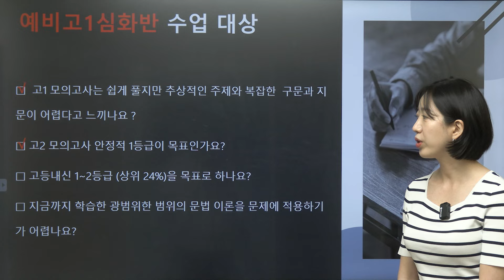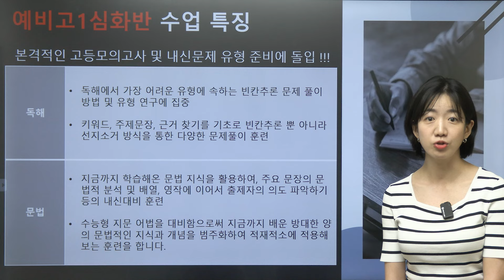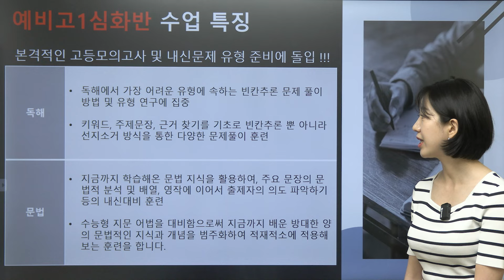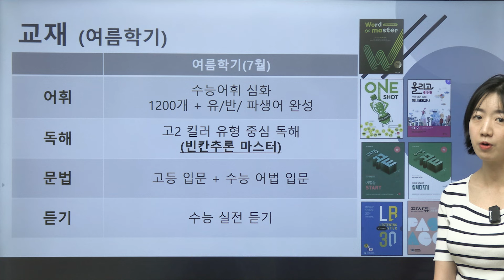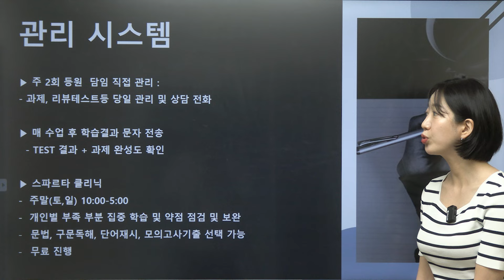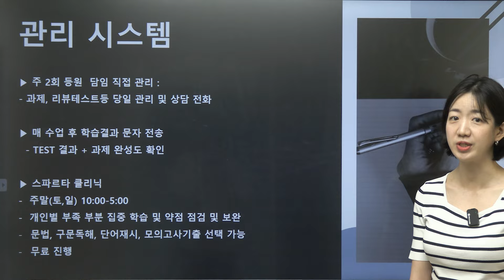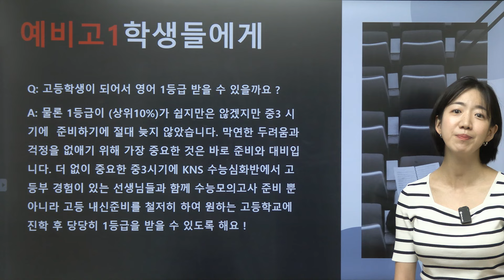[KNS 중3] 고등영어 내신&수능 1등급 미리 준비하자! 예비고1 심화반 프로그램 소개 ㅣ 홍유진 선생님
* 자막(CC버튼)을 켜면 자막과 함께 시청하실 수 있습니다.

0:00 인트로
1:02 예비고1 심화반 수업 목표
1:44 예비고1 심화반 수업 대상
3:18 예비고1 심화반 수업 특징
4:53 여름학기 교재
5:52 가을, 겨울학기 교재
6:24 KNS 관리 시스템
7:24 예비고1 학생들에게
8:32 마무리